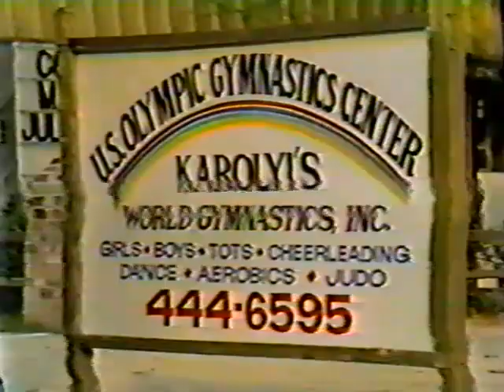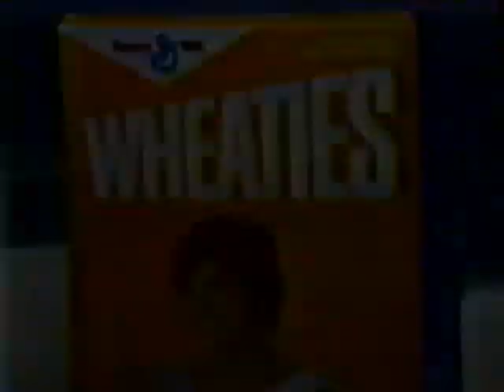1984 USA Post-Olympic Gymnastics Tour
Featuring Mary Lou Retton, Julianne McNamara, Kathy Johnson, Bart Conner, Mitch Gaylord, Peter Vidmar, and Kristie Phillips.  Includes a profile on Karolyi's gym in Houston.